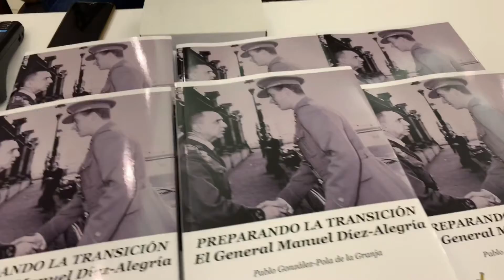13 de diciembre de 2018